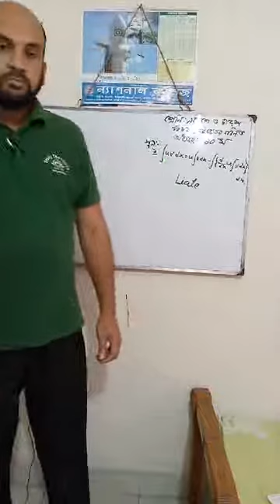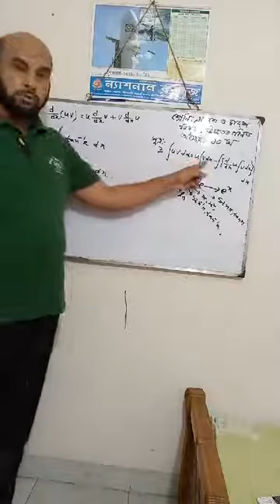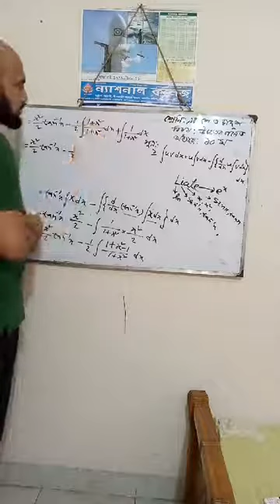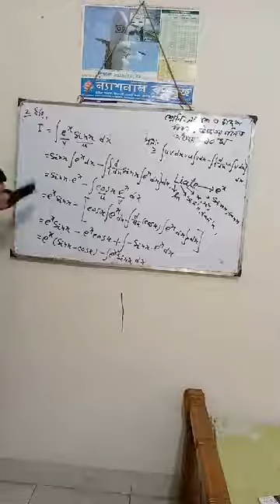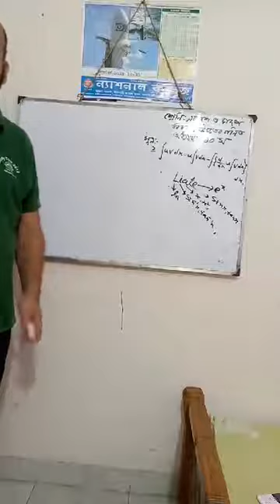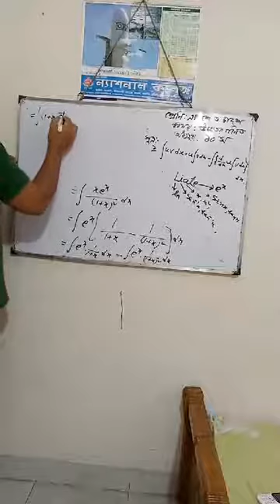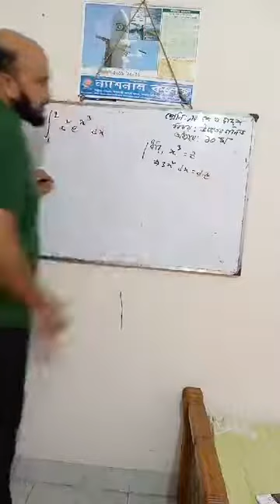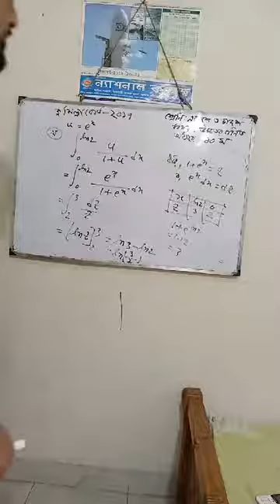উচ্চমাধ্যমিক উচ্চতর গণিত, অধ্যায়ঃ ১০ম, Integration (যোগজীকরণ) পরিচালনায়- জনাব মোঃ মুর্শিদ উদ্দিন